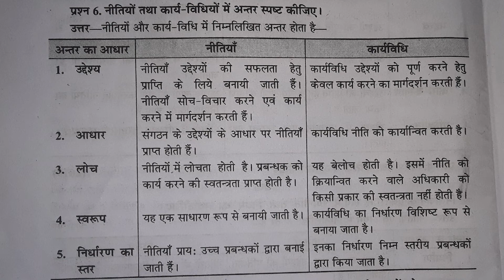नीतियों तथा कार्य-विधियों में अन्तर